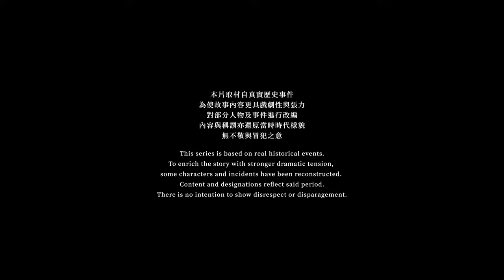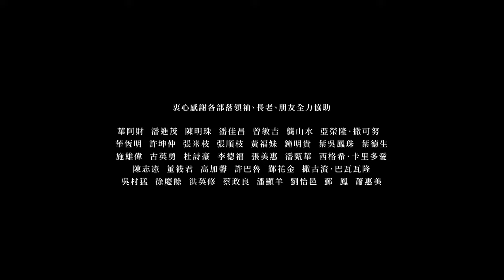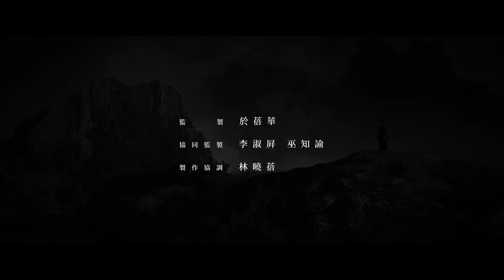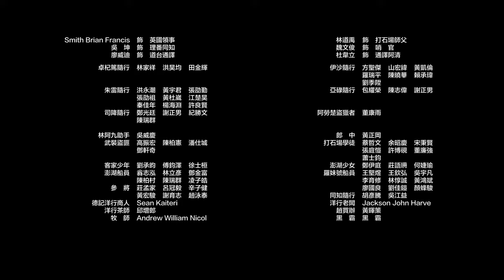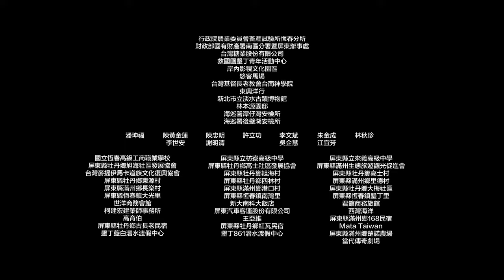SEQALU: Formosa 1867 Ep. 6 - The Rebellion | Jui Yuan Tsao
Synopsis
“SEQALU: Formosa 1867” is adapted from a historic event with a mixture of historical figures and fictional characters. It brings the audience back to Formosa, Taiwan in the 19th century, and reconstructs the ancient stories and beautiful souls on this island.

On March 12, 1867, the American merchant ship - Rover was shipwrecked at the southern end of Liangkiau, the present Hengchun Peninsula in Taiwan. Survivors who made onshore were beheaded for they broke into the territory of Taiwanese indigenous peoples. This was known as “The Rover Incident”. On June 13, the American Navy sent two military vessels to Liangkiau, and attacked the indigenous community. Inside the uplifted coral reef woods found on this tropical island, the American sailors were unable to locate the enemies. One Lieutenant Commander, who led the troop into the woods was shot and killed. This was the first time that the US initiated an overseas military operation following the American Civil War, and it ended up with a defeat.

Charles W. Le Gendre, American consul at Amoy and Formosa was ordered to conduct an investigation on the Rover Incident in Taiwan. There he met Tiap-moe, a mysterious girl who is a mix of the indigenous and Han Taiwanese. The encounter triggered Le Gendre’s curiosity over the island. As a French-born American, Le Gendre spent his whole life searching for his own identity. This experience made him more empathetic to Tiap-moe’s origin.

In Liangkiau, different ethnic groups (including the Paiwan, Amis, Makatao, Seqalu Peoples, Hokkien and Hakka clusters) spread across, making the situation and multilateral relations complicated. Tokitok, Chief of the Liangkiau 18 Community consolidated forces of different ethnic groups with his wisdom and courage to confront western cannons and vessels, as well as armies of the Qing government, so to secure the survival of his community.

The disputes between the Taiwanese indigenous peoples and the foreign power came to an end after Le Gendre and Tokitok signed the first international peace treaty in Taiwan, the Treaty of South Cape. This is the history dated back over 150 years ago. It was rarely known, yet profoundly influential, and further changed the future of Taiwan.

This TV series is adapted from “Lady Butterfly of Formosa”, a novel by Yao-Chang Chen, M.D.

Cast
Wen Chen-ling
Fabio Grangeon
Camake Valaule 查馬克·法拉屋樂
Andrew Chau
Kang Ren Wu

☞☞☞ More "PTS WORLD TAIWAN"